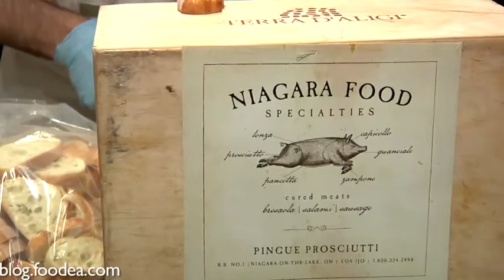Pingue Prosciutti - CRFA Show 2011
Pingue Prosciutti is a family run manufacturer of traditional Italian meat products, prosciutto being are main product. They also produce many types of Italian salami, sausage, cheeses and other meat products. All of their product are made using old world traditions using no additives as well as using only naturally raised pork and beef. All of their suppliers are either Certified Organic or on a "naturally" raised program i.e.; the Ontario hams are from free range animals that are grown to 8 to 10 months of age (double the age of market hogs), fed only non-GMO feeds, given no animal by-products, anti-biotic free, hormone free and humanely harvested.  The larger Ontario hogs we source yield world class hams in size, flavour profile, colour and aroma.  When they receive the product, they salt preserve only (nitrate and phosphate free) and most of the spices they use are grown on their farm and are pesticide free.